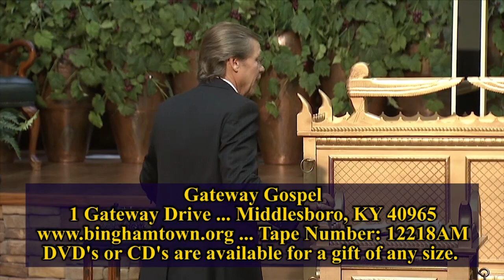"Zacharias and the Golden Altar of Incense"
12/27/2018 William Boyd Bingham III